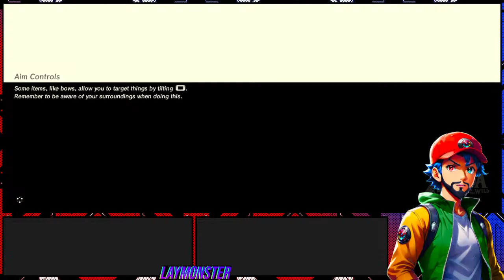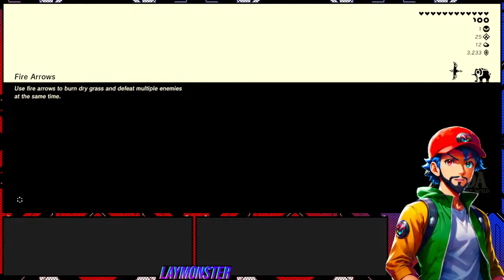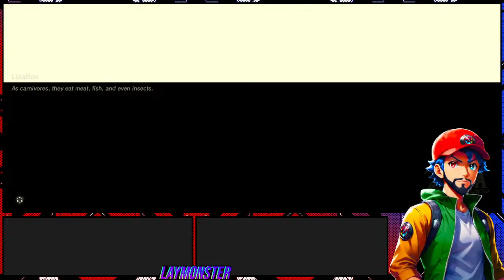🔴LIVE! | LETS HELP THE RITO VILLIAGE! | The Legend of Zelda Breath of The Wild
▾Watch me :🔴LIVE on YouTube Daily at 4PM EST!▾

▾🎬Stream Chapters▾
▸0:00 - Intro

                    ▾🔨 Rules▾
▸Respect the streamer and mods.
▸No Cussing in chat lets keep it clean!
▸No posting links without asking for approval from me or a mod!
▸No Political or Religious Talk! We are here to have fun so leave it at the door.
▸No Spamming in chat. (Unless we are Raiding someone.)
▸No talking about Personal Information.
▸No Drama! keep drama out of the chat we are here to have fun! if you have issues with someone please message a mod. otherwise keep it out of chat!
▸"roasting" is only permitted if allowed by the streamer, unnecessary or harmful insults will result in a warning/timeout leading up to banning. lets keep the peaceful vibes
▸Most importantly Have fun and chill we like to have fun around here!

                            ▾📋Commands  ▾
!commands (Gives you an Idea of all the Commands)
!humble (This Weeks Humble Bundle I picked)
!lurk
!unlurk
!socials
!wish (Amazon Wishlist)
!Rogue

        ▾🖥️PC Specs ▾

▸CPU: Intel i7 8700K
▸RAM: 32GB PNY XLR8 3600
▸GPU: AMD RX 6600XT 8GB
▸SSD: SAMSUNG 870 QVO Series 1TB
▸HDD: Seagate IronWolf 8TB 7200 RPM
▸Motherboard: ASUS ROG Strix B450-F Gaming II
▸Keyboard: Razer - Huntsman Mini 60% Clicky
▸Mouse: Corsair DARK CORE RGB PRO Wireless
▸Controller: SCUF Xbox Elite Wireless Series 2

              ▾🎵Music from my streams!▾

▾ Follow Helynt
 / helynt1